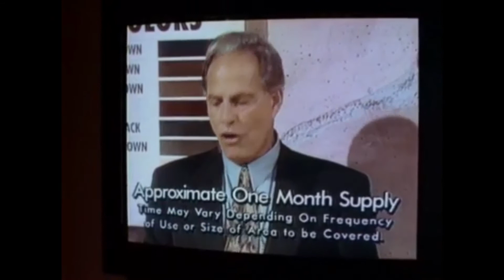013 - Reopening the X-Files - Beyond the Sea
Nate and Marina discuss the first episode to fill out Scully's background. Does it live up to the hype?

Yes, yes it does.